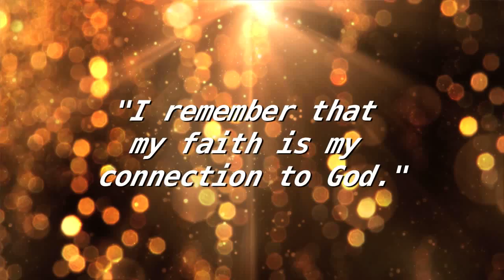Advent Reflections 11 29 22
Join us weekdays at 7:30 a.m. for Advent Reflections,
presented by your Unity In Marin Prayer Chaplains.
Rita McClain shares her insights today.